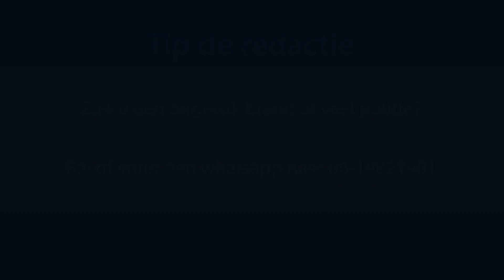Enorme rookwolken na grote brand in vuilnisbelt Bergen op Zoom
Bergen op Zoom - Maandagavond 25 juni is aan de Moervaart in Bergen op Zoom bij afvalverwerker Attero een grote brand ontstaan in een grote berg afval. De brand ontstond omstreeks 21:00 uur. De brandweer is met veel voertuigen ter plaatse om de brand te bestrijden.